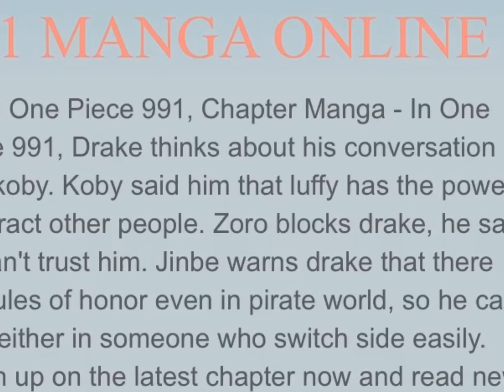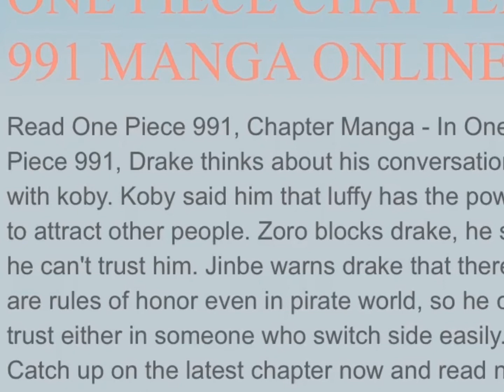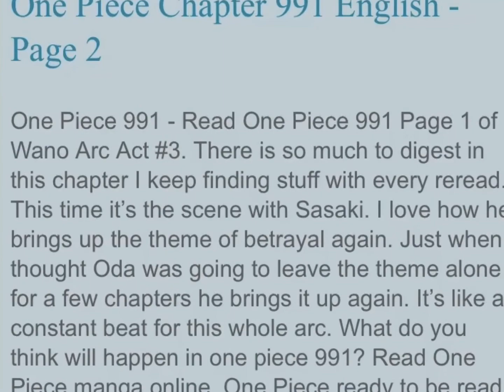One Piece Chapter 991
ONE PIECE CHAPTER 991 MANGA ONLINE
Read One Piece 991, Chapter Manga - In One Piece 991, Drake thinks about his conversation with koby. Koby said him that luffy has the power to attract other people. Zoro blocks drake, he sais he can't trust him. Jinbe warns drake that there are rules of honor even in pirate world, so he can't trust either in someone who switch side easily. Catch up on the latest chapter now and read new ones every friday!

Hello there friend allow me to introduce you to AdF.ly

Hello guys I would like to introduce you to this great site call AdF.ly well to begin this site is a great site to generate income check it out and thanks me later

Step 2